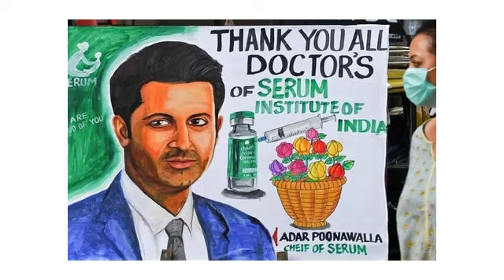Các tỷ phú Ấn Độ "nổi lên" nhờ vaccine Covid-19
Sau đợt ảnh hưởng của dịch Covid-19, Ấn Độ đang lên kế hoạch tiêm chủng cho 1,4 tỷ dân trong vài tháng tới. Nước này cần khoảng 2 tỷ liều vaccine, thu hút sự vào cuộc của các "ông lớn" dược phẩm.
Ấn Độ từng được biết đến với khả năng cung cấp thuốc generic (thuốc gốc) giá rẻ cho toàn thế giới, kim ngạch xuất khẩu hàng năm lên đến 24 tỷ USD. Đồng thời, nước này cũng được xem là cường quốc vaccine, nơi đặt trụ sở của Viện huyết thanh Ấn Độ - nhà sản xuất số lượng vaccine lớn nhất thế giới. Tuy nhiên, trong khủng hoảng về dịch Covid-19, nước này rơi vào tình trạng thiếu vaccine.

Cho đến nay chỉ 1/10 dân số Ấn Độ được tiêm chủng đầy đủ và 1/3 dân số đã tiêm liều đầu tiên. Theo Tổ chức Y tế thế giới (WHO), nước này đã chấp thuận sử dụng 5 loại vaccine và đang trong giai đoạn thử nghiệm lâm sàng 13 loại khác.

"Ông hoàng vaccine" Adar Poonawalla

Adar Poonawalla là con trai của tỷ phú Cyrus Poonawalla, Chủ tịch Tập đoàn Cyrus Poonawalla, bao gồm Viện Huyết thanh Ấn Độ và một công ty công nghệ sinh học, nơi sản xuất vaccine lớn nhất thế giới. Đầu đại dịch, Adar Poonawalla, đang giữ chức Giám đốc điều hành của Viện huyết thanh, cam kết dành 800 triệu USD mở rộng nhà máy để tăng số lượng vaccine Covid-19 từ 1,5 tỷ liều lên 2,5 tỷ liều trong năm nay.

Adar chia sẻ với tờ Hindustan Times: "Từ khi nghe bài nói chuyện của Bill Gates trên TedTalk vào năm 2015, cảnh báo rằng thế giới chưa có sự chuẩn bị để đối diện với đại dịch virus, tôi bắt đầu thuyết phục ba của tôi và công ty tập trung phát triển mạnh về vaccine để sẵn sàng đối đầu với những tình huống như thế".

Để làm được điều đó, Adar Poonawalla tăng gấp đôi diện tích sản xuất vaccine và thay mặt WHO, Liên minh toàn cầu về vaccine và tiêm chủng (GAVI) tổ chức các chương trình từ thiện về vaccine. Khi dịch Covid tấn công trên toàn cầu, Adar quyết định: "Hoặc là không làm gì để mọi thứ tự nhiên diễn ra hoặc là chấp nhận rủi ro và trở thành người đi trước". Cuối cùng, Adar chọn cách thứ hai, biệt danh "ông hoàng vaccine" cũng xuất hiện từ đây.

Ba nhà máy của Viện Huyết thanh đang sản xuất một loại vaccine lợi nhuận cao lập tức ngừng sản xuất để chuyển sang hợp tác cùng Oxford sản xuất vaccine AstraZeneca (AZD1222). Tháng 12/2020, khi vaccine này nhận được phê duyệt đầu tiên của Cơ quan quản lý các sản phẩm chăm sóc sức khỏe và thuốc của Vương quốc Anh, Viện đã sản xuất được 40 triệu liều và hướng đến mục tiêu sản xuất ít nhất 100 triệu liều mỗi tháng.

"Trước đây chúng tôi sản xuất 1,5 tỷ liều vaccine mỗi năm và chưa bao giờ tưởng tượng được cả thế giới sẽ phụ thuộc vào chúng tôi như lúc này. Mặt khác, là một DN tư nhân, không chịu sự ràng buộc của các nhà đầu tư hay ngân hàng, chúng tôi hoàn toàn chủ động trong chiến lược và kế hoạch sản xuất" - Adar nói với Bloomberg.

Nhờ vaccine, Adar và gia đình Poonawalla vốn giàu nay càng giàu hơn. Theo thống kê của SCMP (South China Morning Post của Hongkong), Poonawalla là gia đình giàu thứ 6 ở Ấn Độ với tài sản ước tính khoảng 16,2 tỷ USD.

Đại gia đình Poonawalla đang sống trong dinh thự khổng lồ mang phong cách châu Âu có tên Adar Abad và sở hữu bộ sưu tập nghệ thuật triệu đô (Mỹ) bao gồm nhiều tác phẩm đắt giá của các danh họa như Vincent van Gogh, Renoir và Rembrandt.

Các loại xe hơi sang trọng như Ferrari 360, Porsche Cayenne, Rolls-Royce Phantom và bản sao xe Batmobile được thiết kế dựa trên Mercedes-Benz S350 đều nằm trong bộ sưu tập xe hơi yêu thích của Adar Poonawalla. Ngoài ra, ông còn sở hữu nhiều tài sản, bất động sản và sản phẩm đấu giá giá trị khác được giới nhà giàu ngưỡng mộ.

Adar đang xây dựng một nhà máy sản xuất vaccine khác tại Ấn Độ trị giá 400 triệu USD. Nhà máy dự kiến mở cửa vào năm 2024, được thiết kế với công suất 1 tỷ liều vaccine mỗi năm. Adar nói: "Có thể lúc ấy đã quá muộn để khống chế Covid-19, nhưng nhà máy sẽ là bước chuẩn bị sẵn sàng cho những chuyển biến bất ngờ trong tương lai".

"Ông trùm dược phẩm" Pankaj Patel

Pankaj Patel là Chủ tịch của Cadila Healthcare - công ty dược phẩm lớn thứ năm nước này. Danh hiệu "Ông trùm dược phẩm" (Best Pharma Man) được Quỹ Công nghiệp Ấn Độ và nhà kinh tế đặt cho Pankaj vào năm 2003, ghi nhận những đóng góp của ông vào sự phát triển của Cadila Healthcare và ngành dược phẩm, sản phẩm y tế cùa Ấn Độ.

Khi dịch Covid-19 bùng phát vào giữa năm 2020, Zydus Cadila - công ty con của Cadila Healthcare, đang sản xuất trung bình 10 triệu liều vaccine mỗi tháng đã lên kế hoạch mở rộng khả năng sản xuất đạt 25 triệu - 30 triệu liều trong vòng 4 đến 6 tháng.